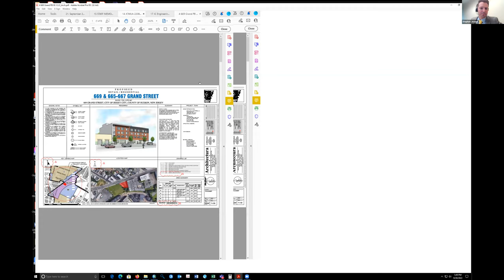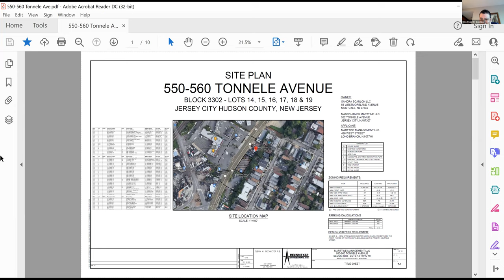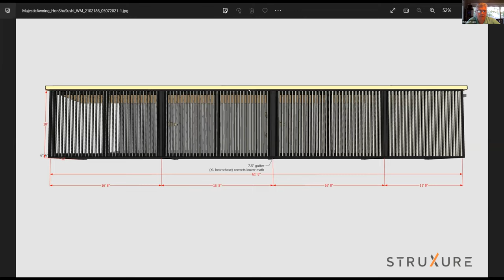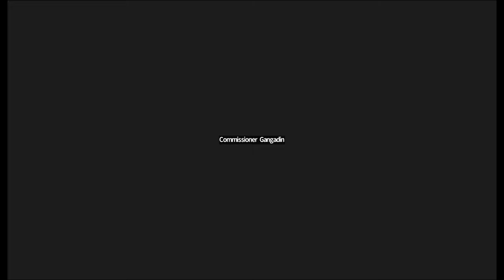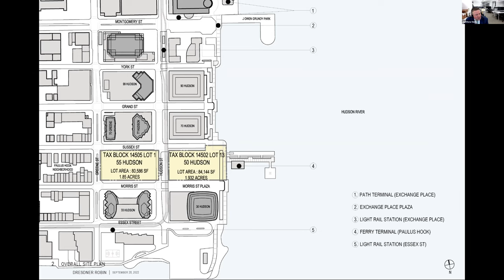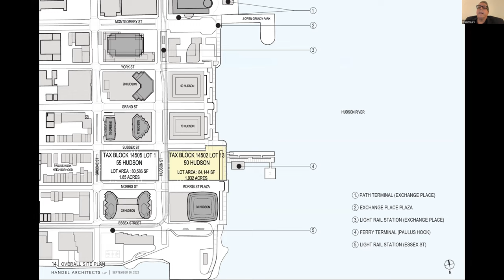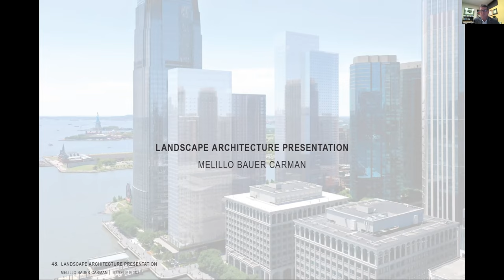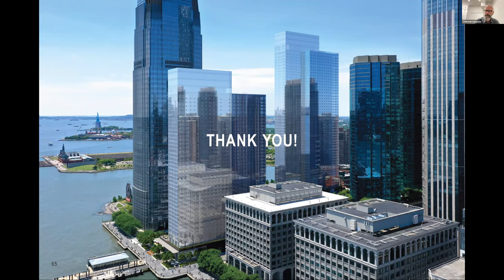Jersey City Planning Board Meeting September 20, 2022